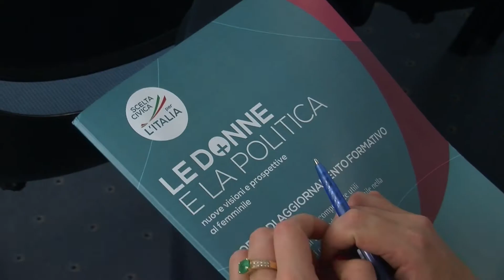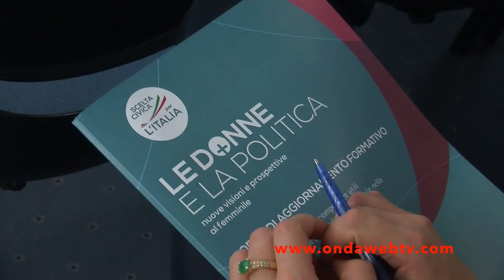Le Donne e la Politica. On. Mariano Rabino Scelta Civica